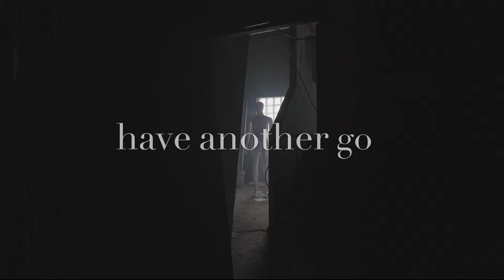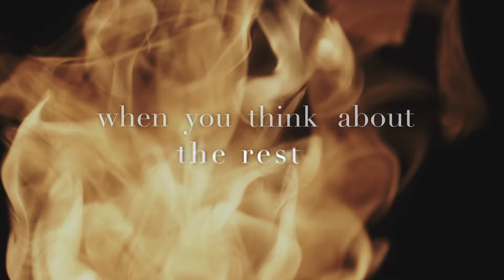The One We Shall Not Name - Ely Beth (Official Lyrics Video)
Have another go
Bathe for blood and show
Then you beg and you crawl
Wear your golden cloak
50 shades of shivers when
When you think about the rest
Ice in the chest and burning flesh
Ashes in your breath
Heavy is the silence when
Comes the one we shall not name

Lyrics, music, production : Ely Beth
Arrangements : Ely Beth, Louni
Video : Ely Beth
Mix : Enrico Tiberi